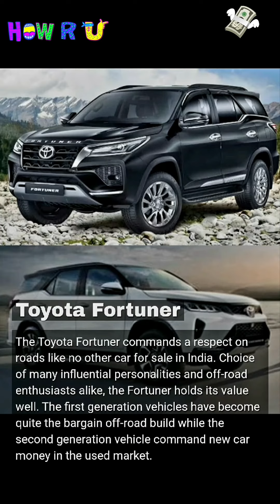Cars 🚗 That Offer Best RE-SALE Value 🫡